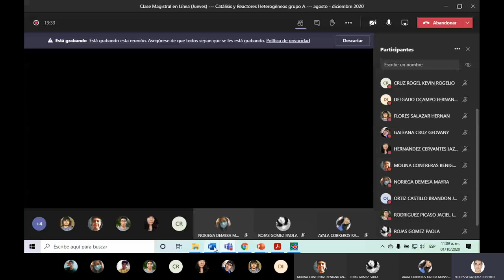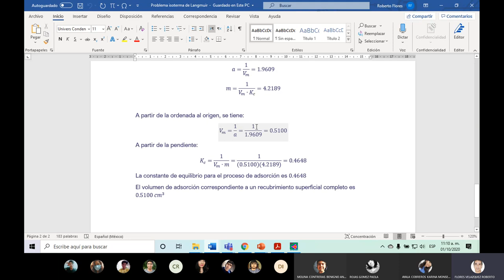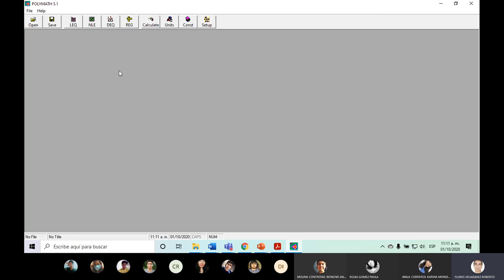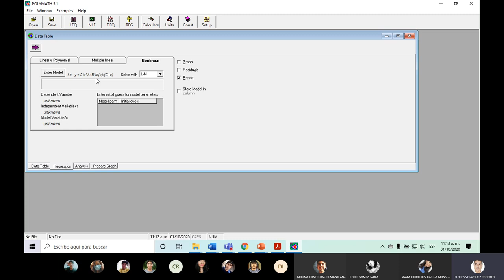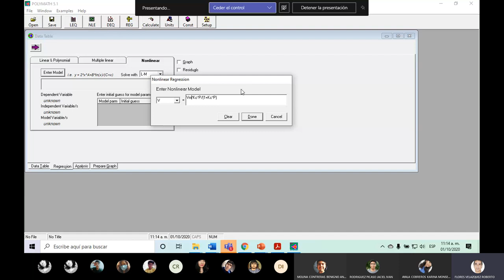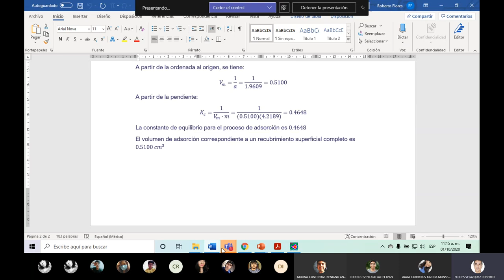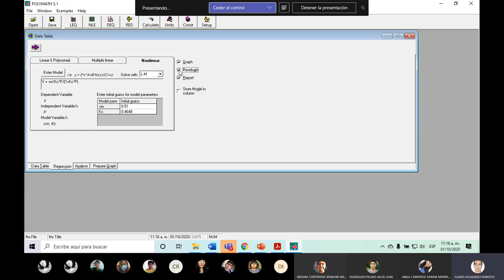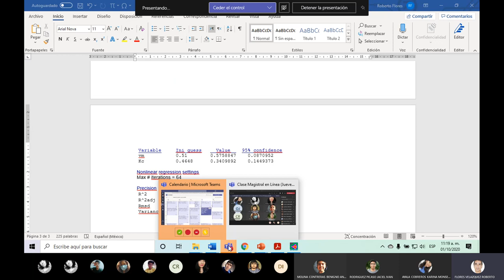Estimación de parámetros cinéticos de la isoterma de Langmuir usando Polymath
Catálisis y Reactores Heterogéneos (Optativa de Procesos)
Agosto - Diciembre 2020